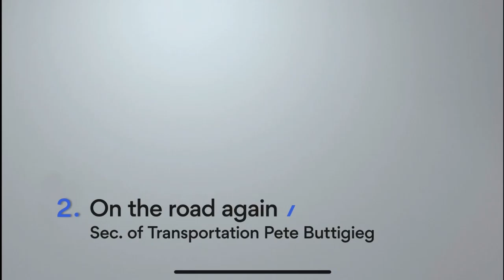Secretary of Transportation Pete Buttigieg Axios Interview